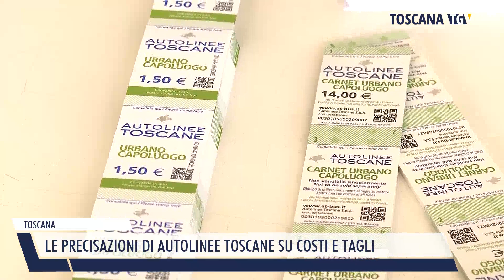2022-10-29 TOSCANA - LE PRECISAZIONI DI AUTOLINEE TOSCANE SU COSTI E TAGLI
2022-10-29 TOSCANA - LE PRECISAZIONI DI AUTOLINEE TOSCANE SU COSTI E TAGLI